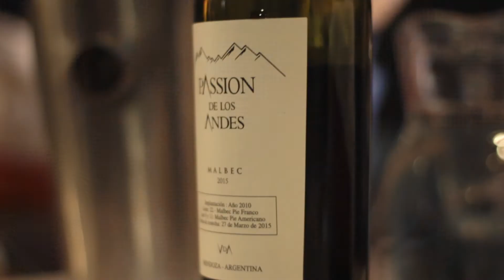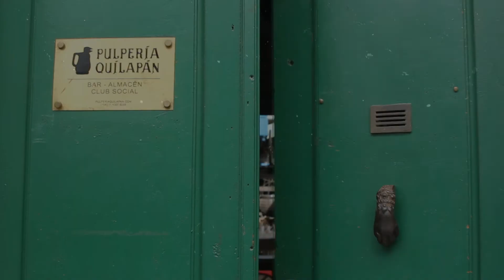Locos, gourmet y revolucionarios ! Buenos Aires Connect festeja con el pulpero.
Locos, gourmet y revolucionarios !

Para celebrar el 14 de Julio, ponete la cocarda tricolor francesa y veni a comer un rico buffet frances en la Pulperia Quilapan.
Los esperamos con los colores de Francia, los mejores disfraces franchutes ganaran premios !

Empezaremos las festividades con una degustacion de los vinos de Vignes des Andes.

Habra una pieza de Teatro seguido por un baile popular !
Les Méfaits du tabac d'Anton Tcheckov
Actor: Gustavo Farías - Direction Fernando Laporta

Tambien quizas tendremos el placer de escuchar el Grupo Merienda Amélie con un tributo a Yann Tiersen

Noche disfrazada. Únicamente con reserva (Precio: $300)
Incluye: buffet de comida francesa:
- Degustacion de Chutney y olivas
- Foie gras de vaca sobre pan de semillas
- Bruscheta de pollo, chivo, jabali, conejo
- Queso Gouda y Sardo de la Abadia de Los Toldos, queso
- Mimolette de Santa Agueda y salame criollo
- Mini profiterolle de crema acida
- Empanadita copetin salteña y de jamon y queso
- Flan del panadero
- una copa de espumante
+ sorpresas del pulpero franchute.
Cerveza a partir de $40. Happy Hour "vin chaud"